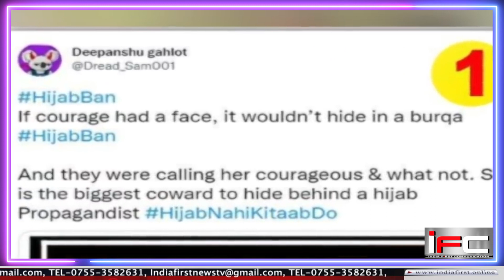हिजाब गर्ल हुई expose..असली तस्वीर आई सामने!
कर्णाटक में अब ऐसे स्कूल और कॉलेज की संख्या बढ़ती जा रही है जो हिजाब पहन कर क्लास अटेंड करने की मांग कर रहे हैं , पिछले एक महीने से कर्णाटक में हिजाब पहनने को लेकर विरोध चल रहा है अब तो बात हिंसा तक पहुँच गयी है पथराव हो रहे है .इस विवाद ने और उग्र रूप ले लिया जब बीते दिन कर्णाटक में दो गुटों के बीच जमकर विरोध hua,aur एक वीडियो वायरल हुआ जिसमे एक तरफ अल्लाह हु अकबर के नारे लगाए जा रहे थे तोह वही दूसरी और जय श्री राम के नारे जगाये जा रहे थे , जो लड़की वीडियो में अल्लाह हु अकबर के नारे लगा रही थी , उसे लोगों ने हिजाब गर्ल का टाइटल दे दिए

💸  Support us :-
Accounts Details for Direct Transfer:

IFSC :- ICIC0006565
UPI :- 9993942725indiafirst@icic